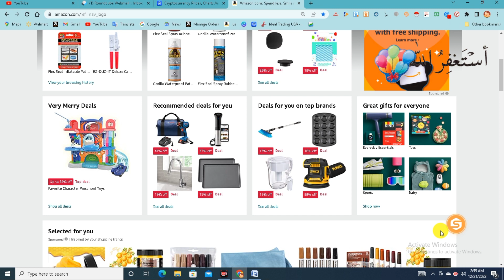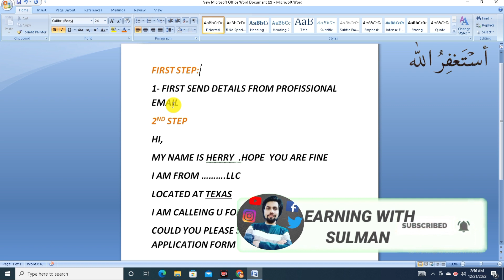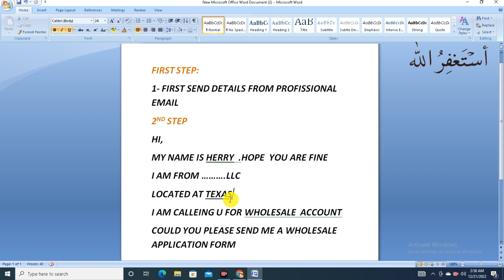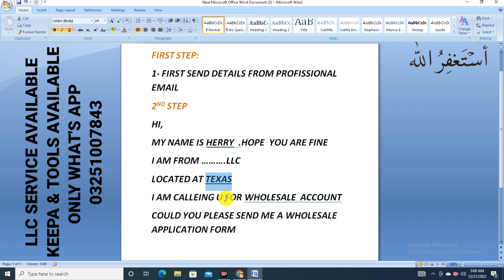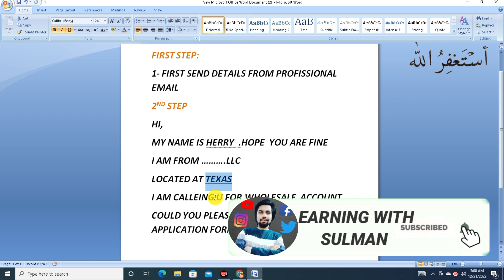How to Call A Brand To Request Wholesale Account Opening for Amazon Wholesale FBA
LLC CREACTION SERVISE AVAILABLE
Keepa & Other Tools Available
ONLY WHATSAAP

How to Communicate with Brands & Suppliers well. We have different tones and pronunciations, hence we don't focus on learning or improving our speaking behavior while calling brands and suppliers.

 EMAIL TEMPLATE :
Hello,
My name is XYZ I am the Sales Manager at “XYZ", "based in Washington in 2022
We have been in the retail business for a long time and have built up a Valuable customer base for the various branded products.
Our customers often have a strong interest in quality brands. This is only possible when we work with reputable suppliers.
We would love to work with you as a retail partner to sell your products and leverage our resources to help increase your brand awareness.
We hope to establish a long-term and strong business partnership with you.
Best Regard: XYZ
Company Name: XYZ
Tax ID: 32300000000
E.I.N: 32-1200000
Address: 2378 Har Rd St 456 Office 869 dallus, NY 76567 USA